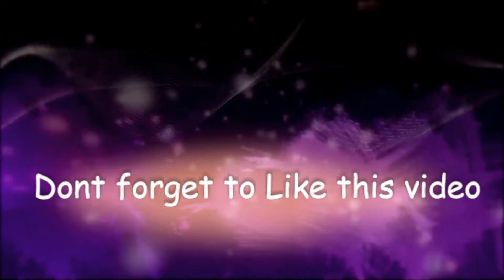Graffiti Street Art in Shoreditch, London.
London Street Art in Shoreditch.  Some great examples of Street Art / graffiti in London.  This video was taken in the streets surrounding the Brick lane area of Shoreditch in the East end of London around Chance Street, Club Row and Redchurch Street.

WE USE TUBE BUDDY TO BUILD OUR CHANNEL.  GIVE IT A GO

My Equipment

Bendy Tripod
Normal Tripod